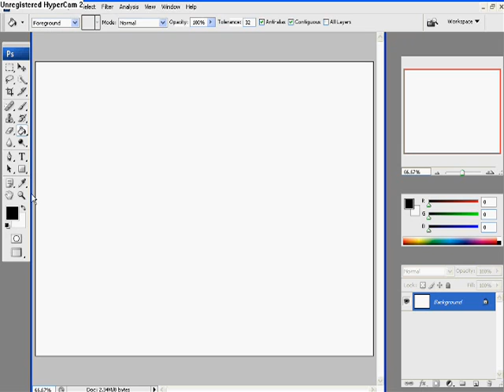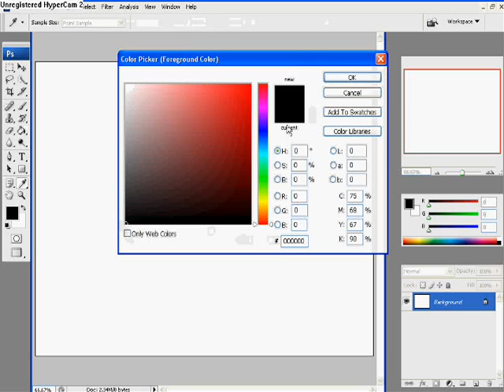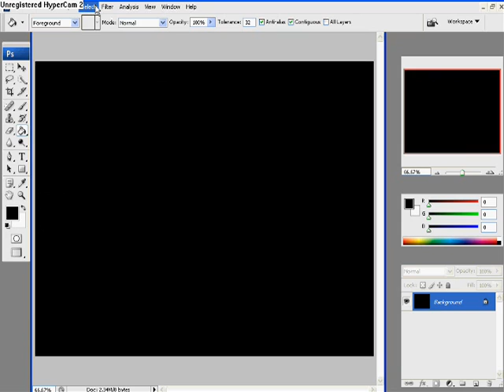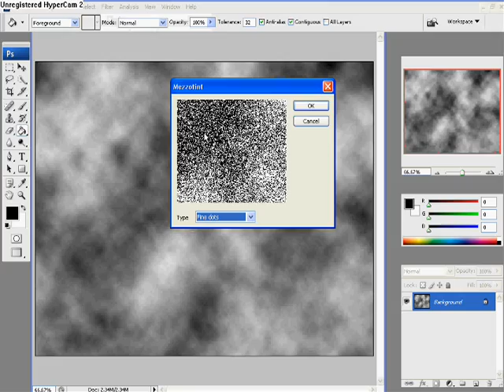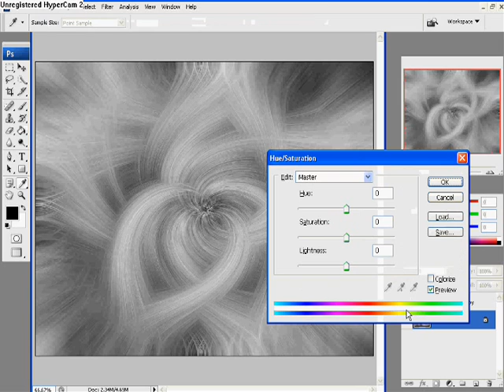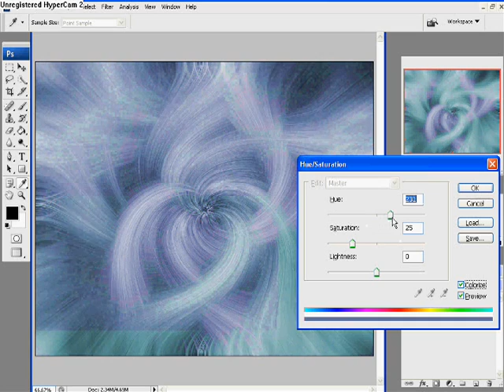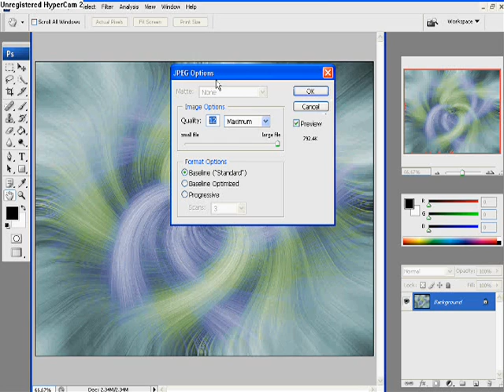Photoshop Shorts: Twirl Backround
Mega Tutorials:
In this i Show you how to make a cool looking backround or a display pic W/e
Yes i Know my Voice is off from video
Sorry for this